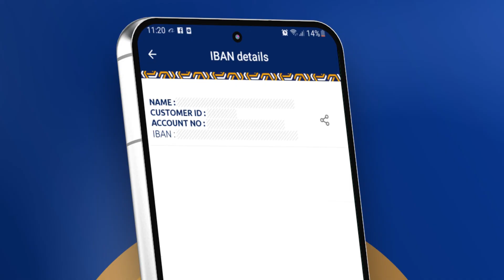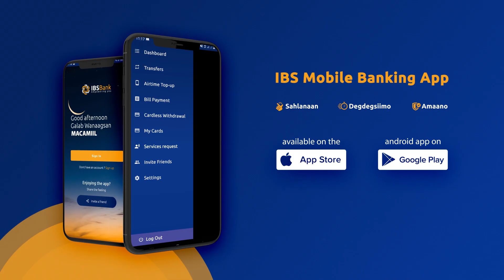Itoobiya oo beenisay in 167 askari looga dilay dagalkii AS kula gashay Bakool